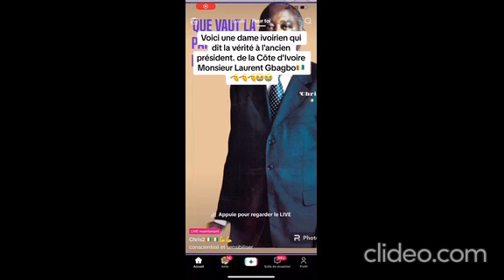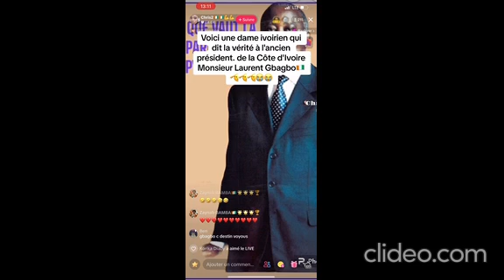UN VIEILLARD QUI NE SE RESPECTE PAS , VOILA CEQU'IL RÉCOLTE.